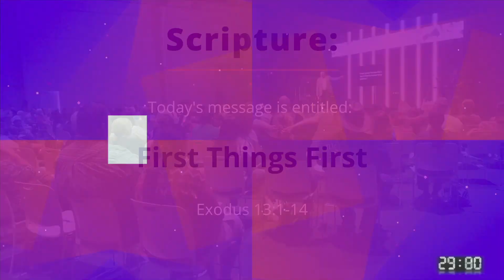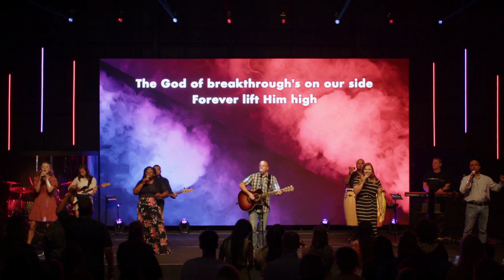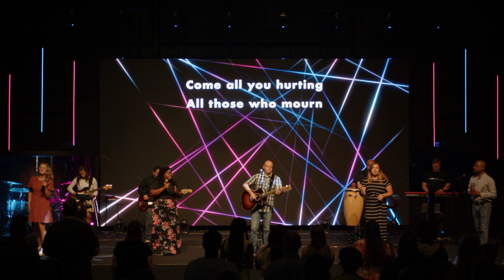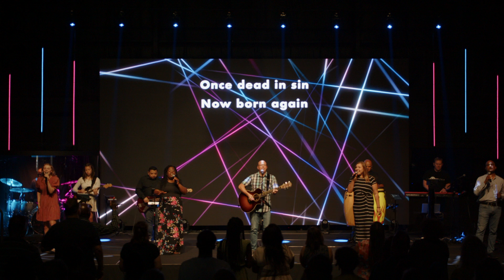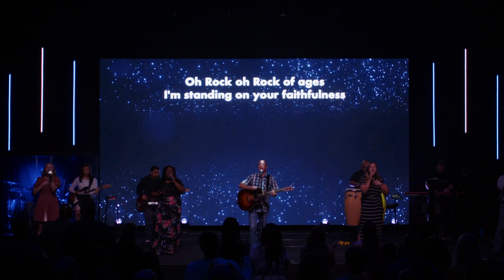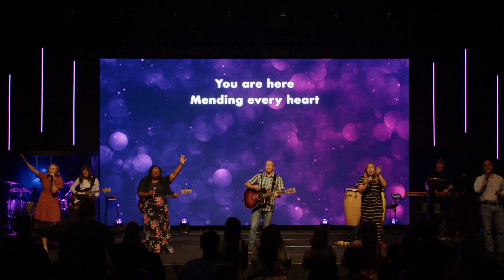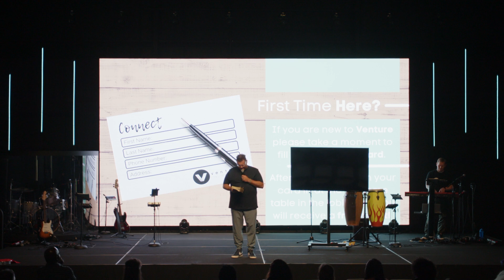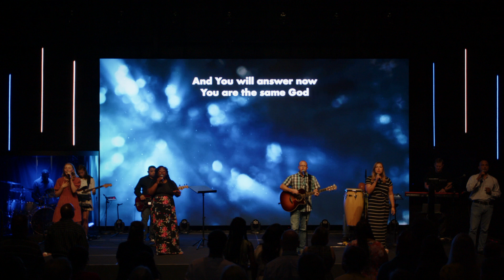First Things First | Venture Christian Church | May 15, 2022